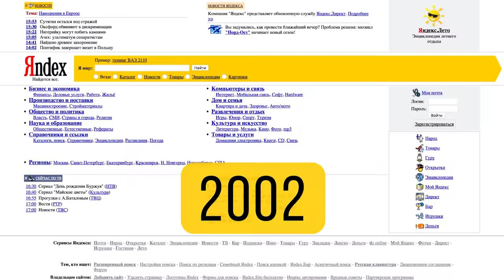20 лет Яндексу